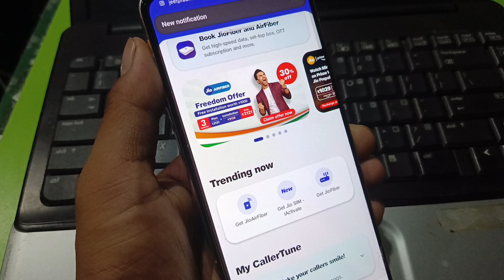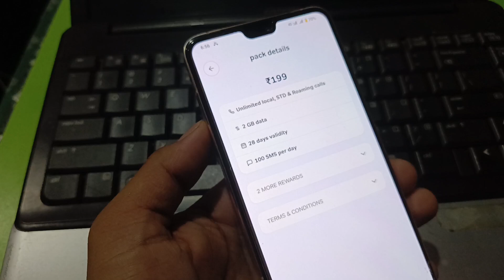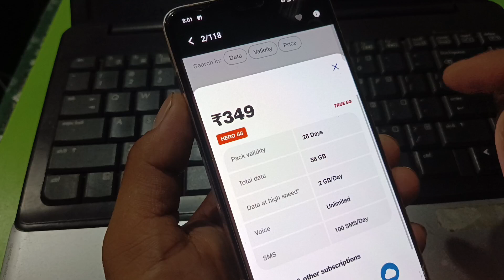Jio Vs Airtel || Airtel or Jio Recharge Plan me konsa sasta hai? Jio and Airtel Recharge Comparison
Queries solved-

 Airtel or Jio Recharge Plan me konsa sasta hai? Jio and Airtel Recharge Comparison

Airtel Recharge Price Bharne ke bad kitna hoga or Jio ka kitna hoga? kon Sasta hoga?

recharge plan barne k bad airtel ka kitna hoga

jio recharge price barne k bad kitna hoga

airtel recharge price barne k bad kitna hoga

airtel or jio me kon sasta hoga?

airtel recharge vs jio recharge

airtel vs jio recharge comparison

airtel or jio me konsa sasta hai

new recharge plan kitna hoga

airtel new recharge price kitna hoga

jio new recharge price kitna hoga

airtel new recharge price kitna barega

airtel or jio recharge me kon sasta hai

sbi credit card se mobile recharge kaise karte hain

sbi credit card se mobile recharge kaise kare

Credit card se mobile recharge kaise kare

Recharge me Cashback kaise milta hai

recharge me Cashback kaise le